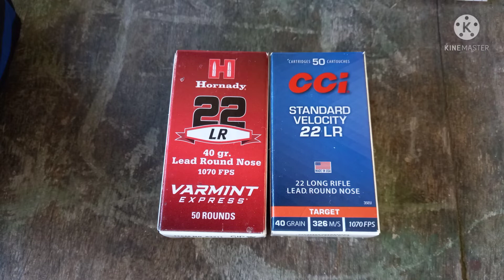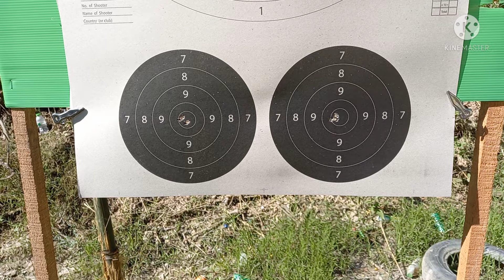ทดสอบกระสุน .22 LR ยี่ห้อ Hornady varmint express เขาว่ามันคือ CCI standard ร่างclone!!!😎